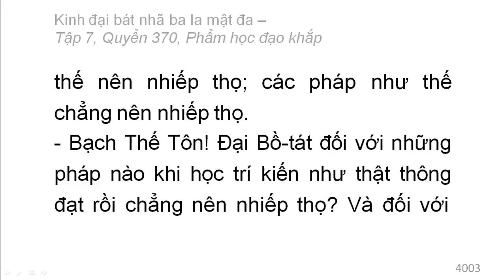600 quyển Kinh Đại Bát Nhã Ba La Mật Đa: Quyển .../600 (tiếp) (đọc lần 2)